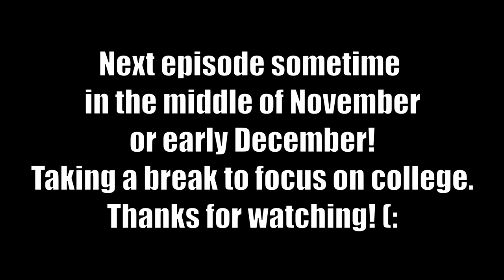King of the Jungle - Etrian Odyssey HD Playthrough Part 27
NOTE: Next episode will be delayed for awhile due to real life circumstances (taking a college class), but in the meantime I will be working on videos. Thank you for being patient and watching (:

The Joe Nuts Guild arrives at the lair of the King of the Jungle, Cernunnos to strike the creature down. Will they prevail and open the path for the Radha or will they get the living daylights beaten out of them? Find out on today's episode of Etrian Odyssey!